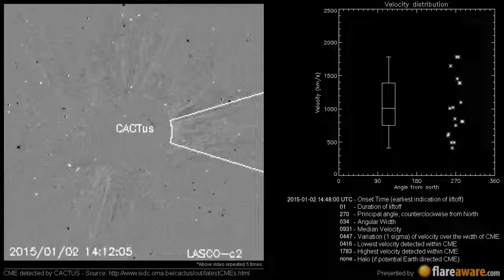A Non Earth directed CME at 2015-01-02 14:48:00 UTC